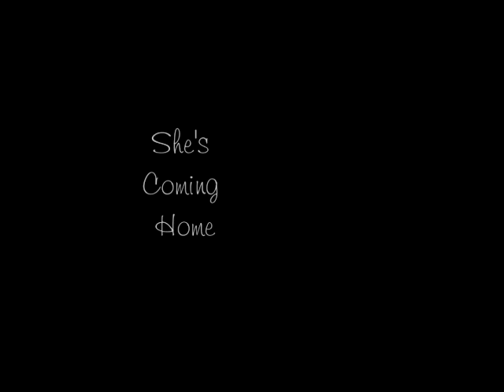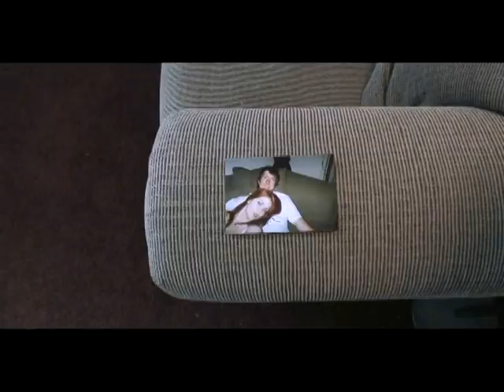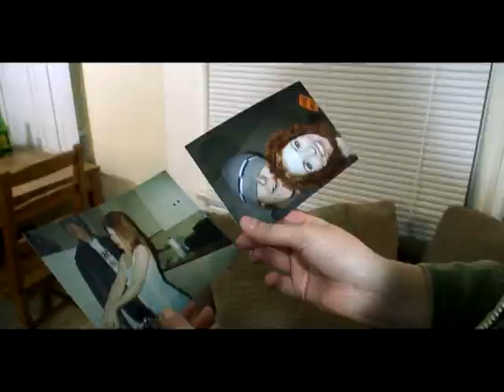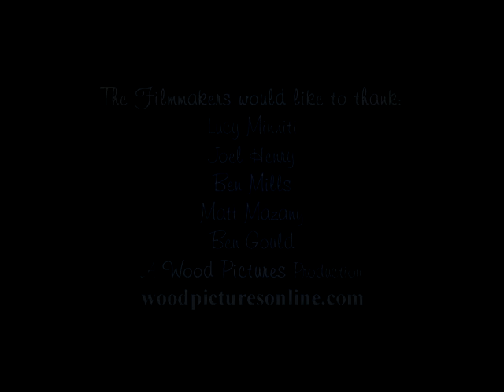She's Coming Home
A fun sweet rom-com I did for Wood Pictures Inc. It's uniquely cute and romantic enjoy it you hopeless romantics.